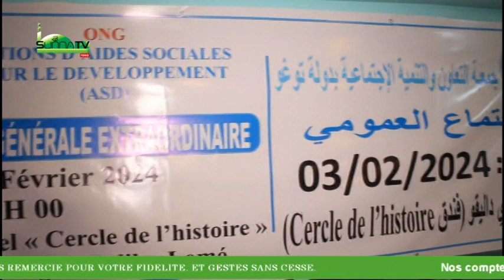ASSEMBLEE GENERALE DE l' ONG ASD